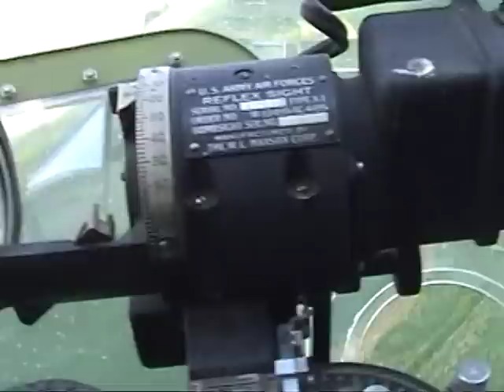A Ride Aboard A B17 Bomber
The B17G Flying Fortress "Aluminum Overcast" will be at the Vermilion Regional Airport in Danville, IL on September 12-14, 2011.  This video contains footage from the Aluminum Overcast in July of 2008 during a flight from Willard Airport in Savoy, IL, and aboard the "Sentimental Journey" B17 in August of 2008 during a flight from Vermilion Regional Airport in Danville, IL.